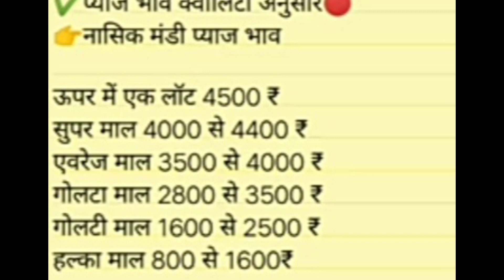प्याज भाव रिर्पोट नासीक मडीं | nashik mandi pyaj bhav today | जोरदार जबरदस्त तेजी